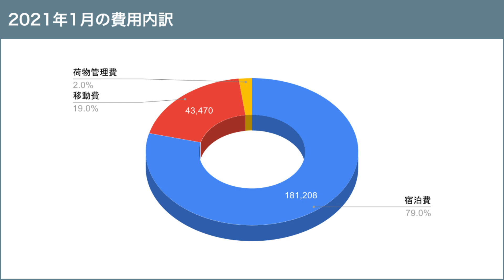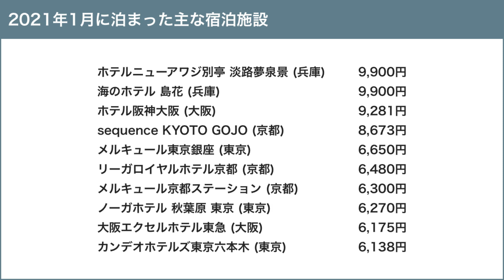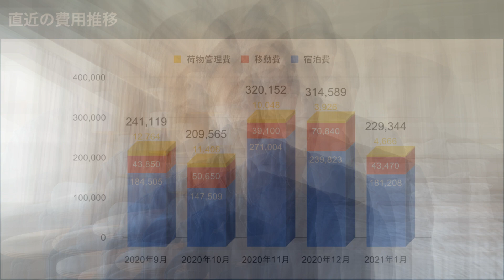ホテル生活者の支出大公開！2021年1月に使った金額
2021年1月ホテル生活で使った金額についての動画です。

宿泊施設の案件動画のご依頼についても下記よりご連絡ください。